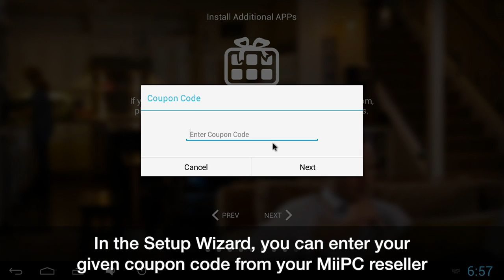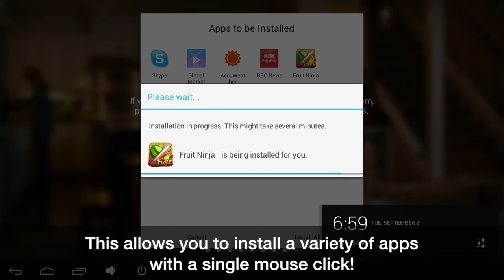MiiPC Business Edition: Installing Coupon Codes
The all-new MiiPC Business Edition integrates the capabilities of the Android OS and MiiPC into a business environment - companies and businesses can work securely using business-oriented apps made to fit on your monitor and the big screen all at an affordable price.

With the coupon code install, retailers can provide their customers with a more personalized experience with MiiPC.

Retailers can bundle apps of their choosing into a coupon code, distribute and provide different coupon codes for different users. Instead of having to browse through the app store and tediously select apps one-by-one, users can jump right in with their coupon codes, automatically download and install apps, and use them right from the get-go.